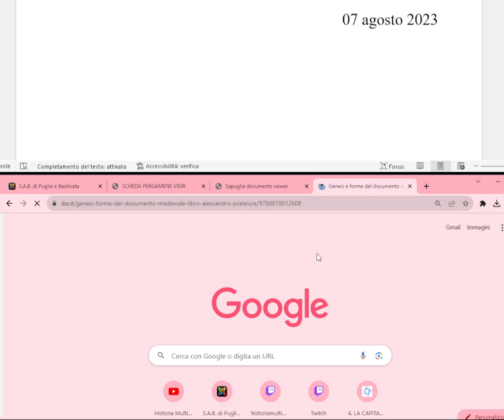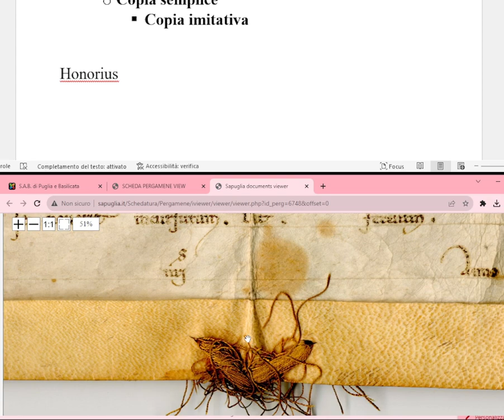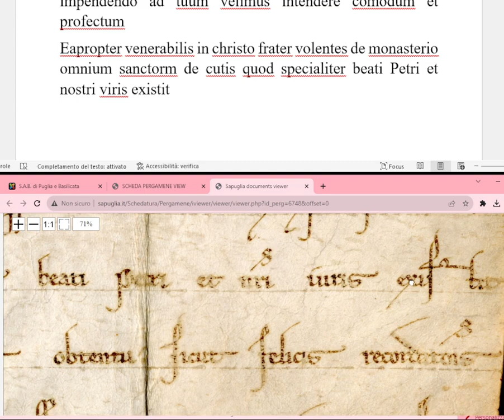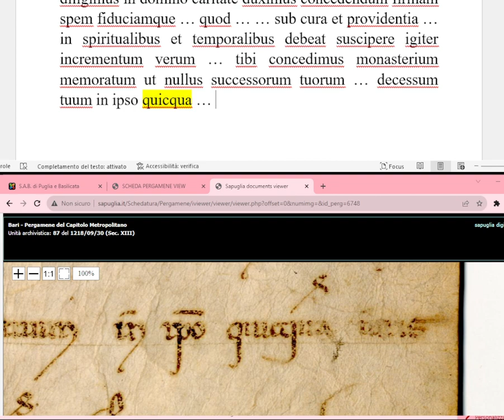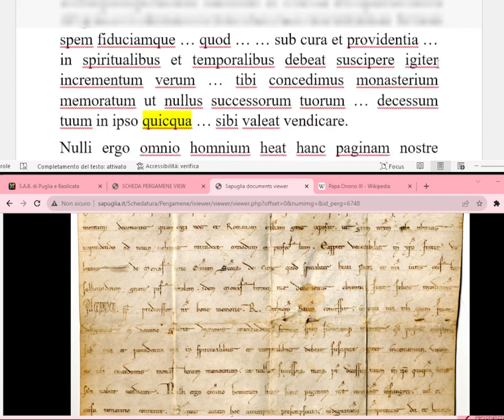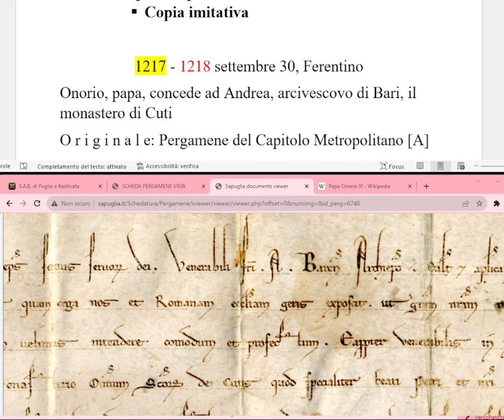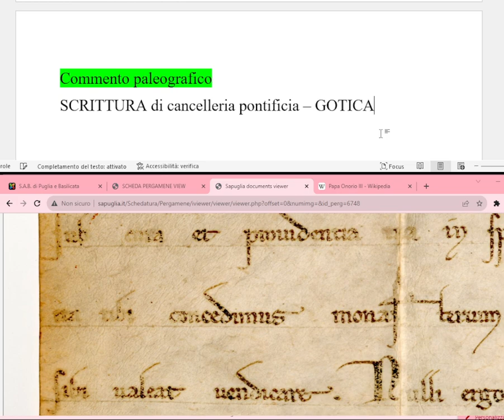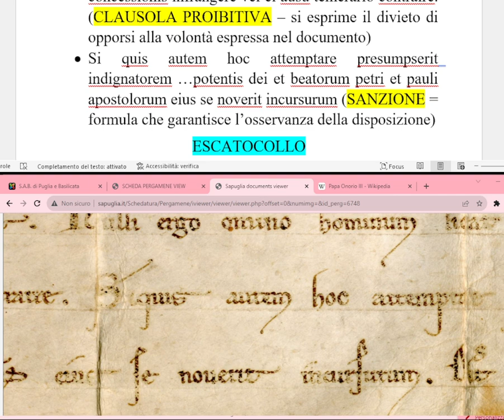08 analisi di una lettera pontificia di ONORIO III del XIII secolo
temi analizzati:
capitolo XIII: la tradizione dei testi documentari

"Genesi e forme del documento medievale"
Libro di Alessandro Pratesi